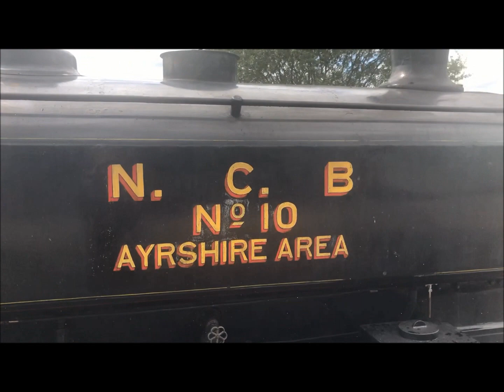Scottish Industrial Railway Centre - Dunaskin 2019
A brief overview of the outdoor exhibits at the Scottish Industrial Railway Centre on Sunday 14th July 2019.